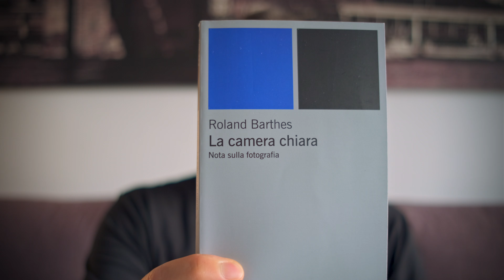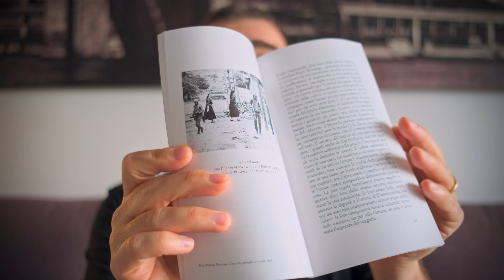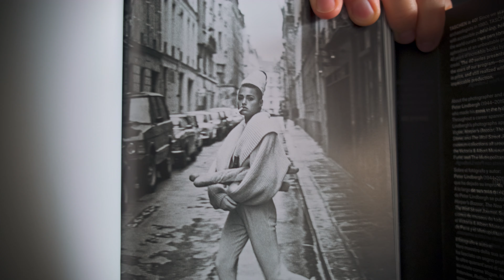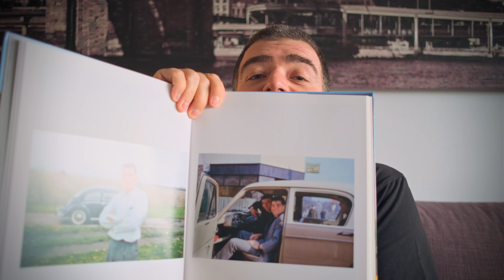La vera essenza della fotografia? L'ho cercata in certi libri...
La camera chiara - Roland Barthes
Sulla fotografia - Sciascia-Mormorio
Peter Lindbergh. On Fashion Photography. 40th Ed (compatta)
Midcentury Memories - The Anonymous Project